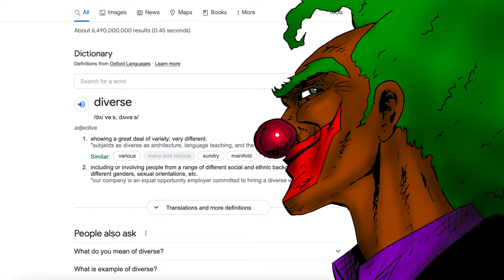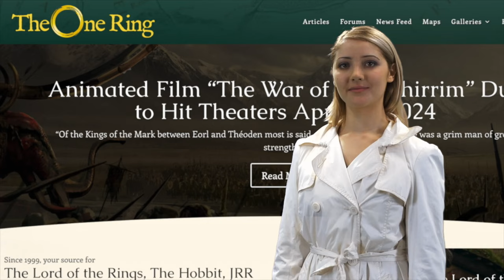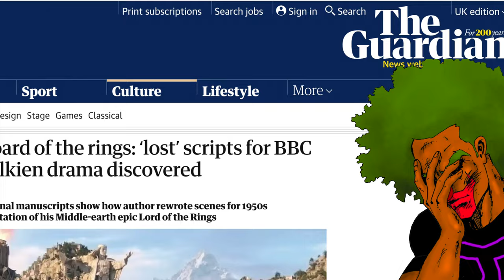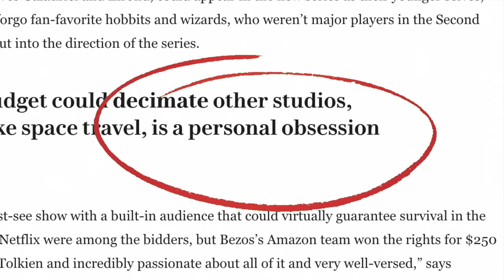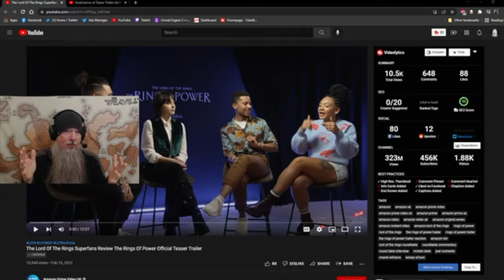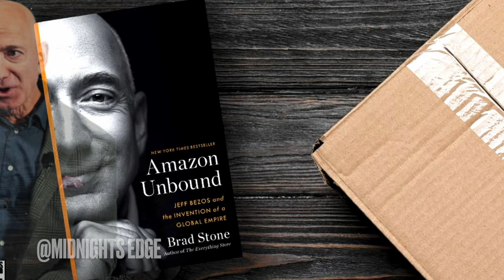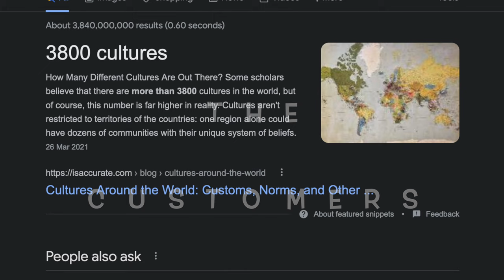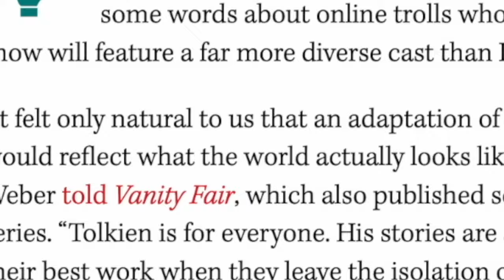Joker's Wild | Let's talk about... Amazon: Fall of an Empire.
lotronprime theringsofpower amazon jokerswild The Rings of Power were twenty magical rings forged in the Second Age, intended by Sauron to seduce the rulers of Middle-earth to evil. Disguised as the benevolent entity Annatar, Sauron taught the Elf-smiths of Eregion, led by Celebrimbor, how to craft these rings.

Your number one alternative to pop culture-related news, views, edits & reviews! A look at the controversy surrounding the upcoming amazon series along with the Lord of the Rings Superfans.